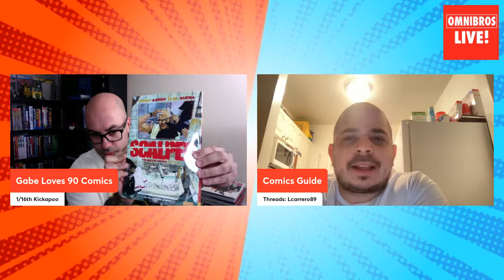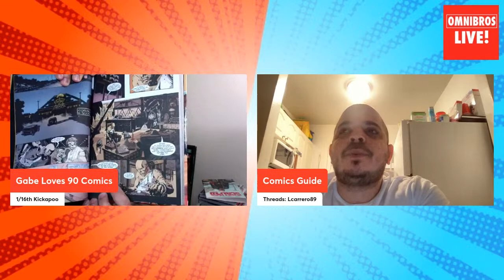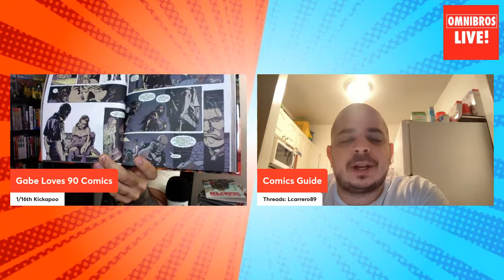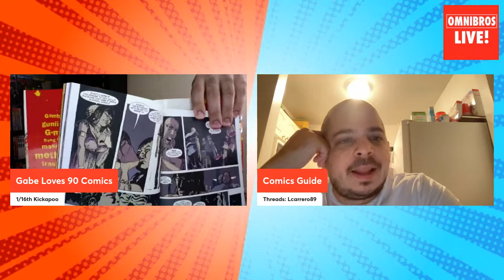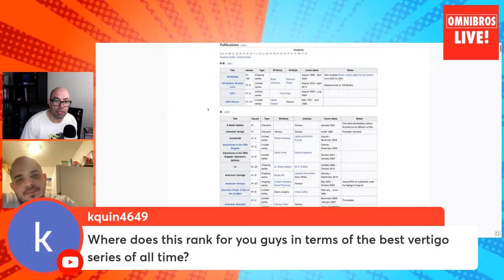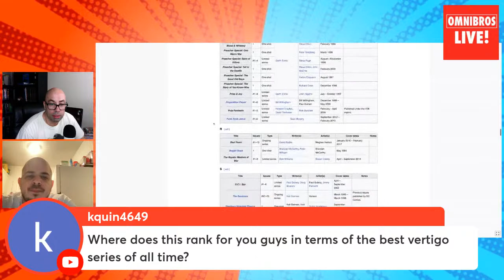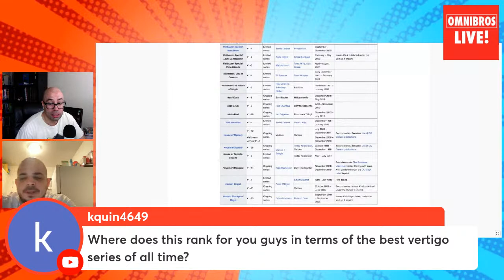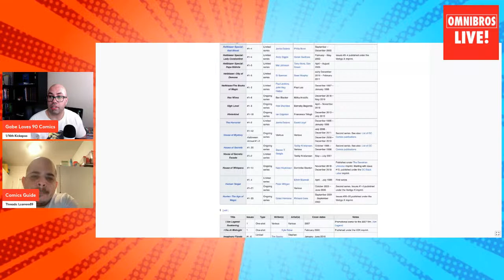Comic Book Read-a-thon: Scalped By Jason Aaron Discussion.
Welcome to Omnibros Live the original and premier podcast about all things collecting collected edition comic books: omnibus, trade paperbacks, hardcovers and collected editions. A 3x weekly video show hosted by popular Omnibus Collectors and comic book fans. We bring you weekly updates of what collected editions and graphic novels are being releases as well as reviews and topics surrounding the world of collecting graphic novels and premium collected editions.